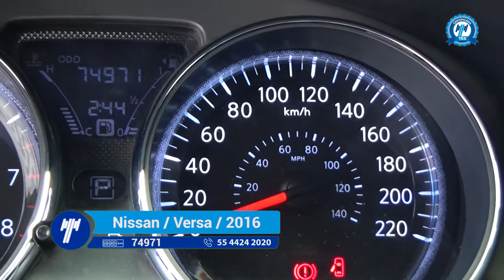Nissan / Versa / 2016 -1787